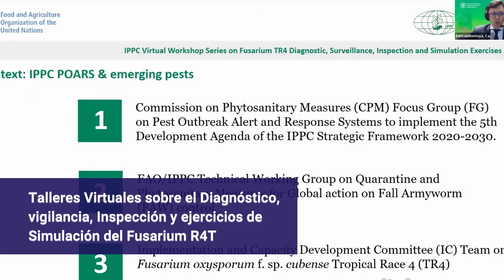Resumen informativo SELA del 28 de marzo al 01 de abril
En nuestro resumen informativo de esta semana destaca un encuentro con las autoridades de la Comunidad de Estados Latinoamericanos y Caribeños (CELAC) para avanzar en la agenda de trabajo conjunta en favor de la integración y la recuperación económica de la región; así como también una reunión con el Embajador en Venezuela de la República de Nicaragua Orlando Gómez, quien reiteró el respaldo al organismo, en su agenda integracionista. Por otra parte está todo listo para el Seminario de Puertos Exponenciales que se llevará a cabo los días 19, 21, 26 y 28 de abril del presente año y siguen abiertas las inscripciones para los Talleres virtuales sobre el diagnóstico, vigilancia,  inspección y ejercicios de simulación del Fusarium R4T.